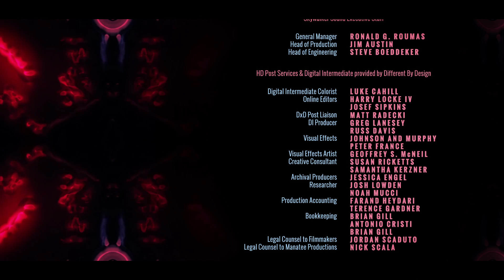Model 3 - Film Credits Pack 2 (Soon on Videohive)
We're working to create the second pack of Film Credits that will be available on Videohive.